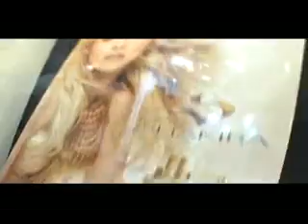Programa Tudo de Bom - Renata Queiroga - BEVERLY HILLS MAQUIAGEM